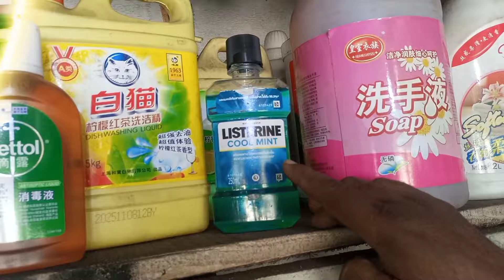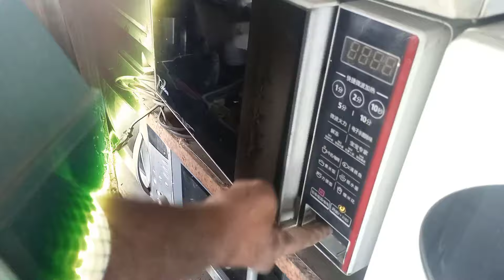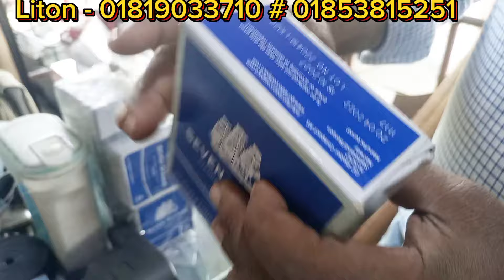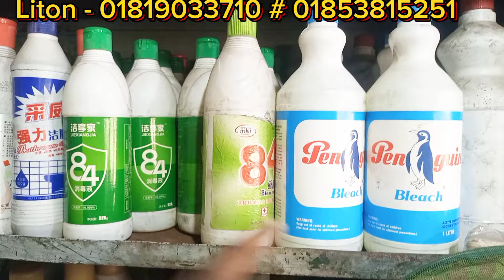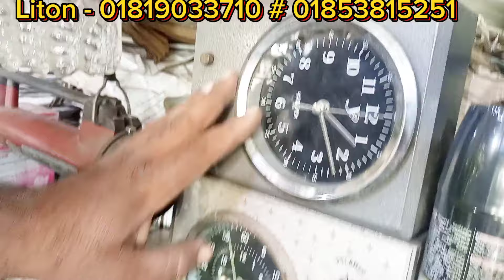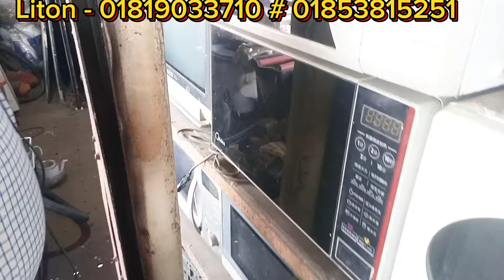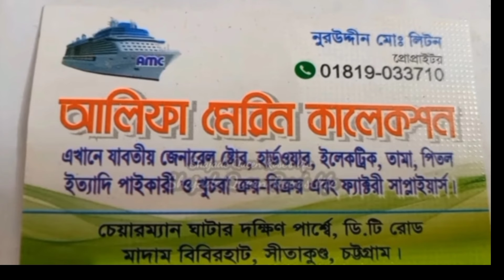পুরাতন জাহাজের অরিজিনাল মালামাল🔥 ইলেকট্রনিক সামগ্রী🔥 কিচেন সামগ্রী💥